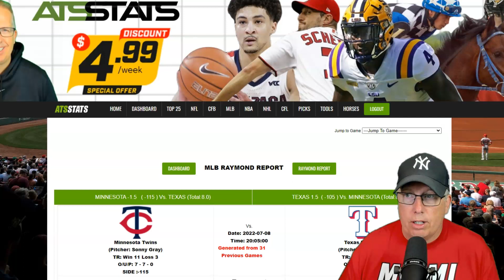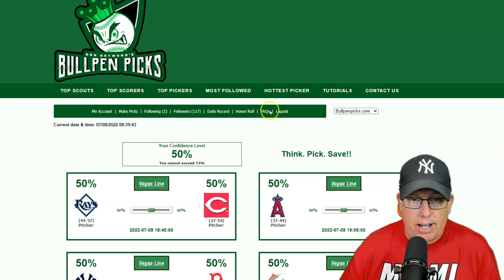Minnesota Twins vs Texas Rangers Prediction 7/8/22 - Free MLB Picks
Sports Handicapper Ron Raymond of the Raymond Report has released his Free MLB Pick and Preview on today’s baseball game between Minnesota Twins vs. Texas Rangers Prediction for Friday, July 8, 2022.

1. How to Avoid Beginners Mistakes in Sports Betting
2. Raymond Report Top 5 Sports Betting Tips
3. Ron Raymond’s 50 Greatest Sports Betting Secrets + 30 Bonus Tips! (e-book)